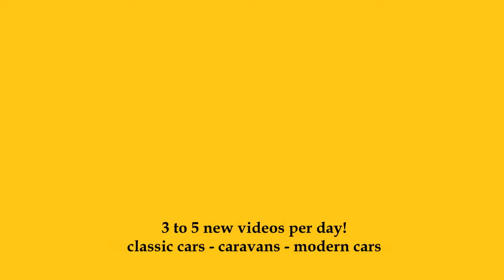2024 Ford Focus ST-Line X - Exterior and Interior - Auto Zürich Car Show 2023